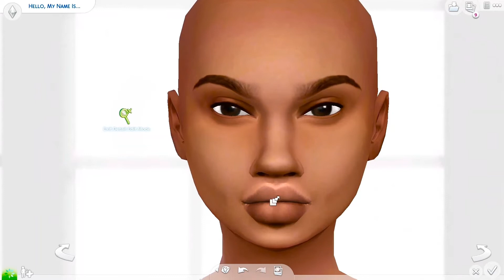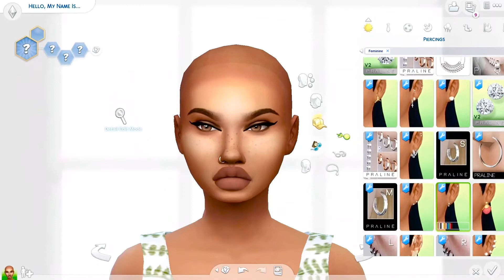SIMS 4 CAS | Capricorn + CC Links